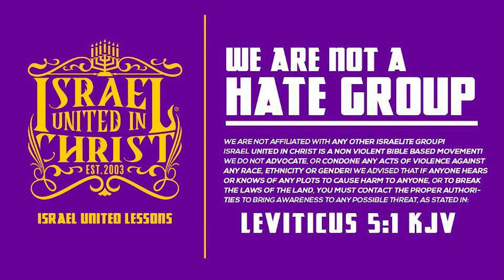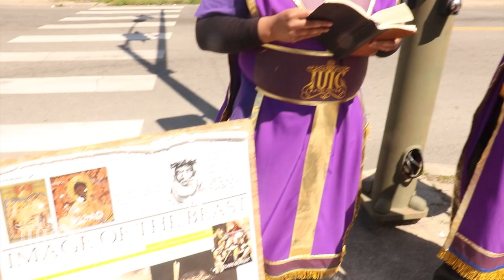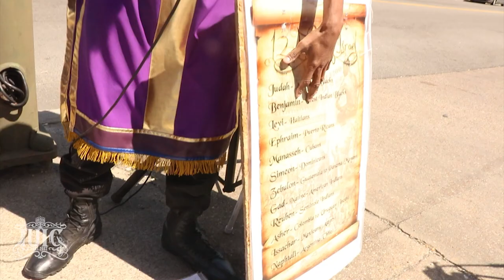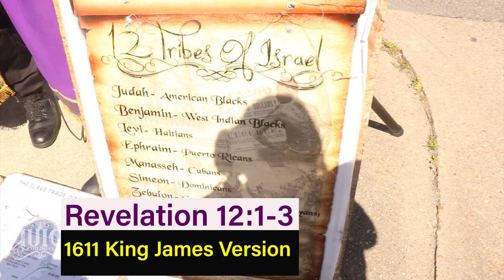IUIC | Revealing The RED Dragon!!!